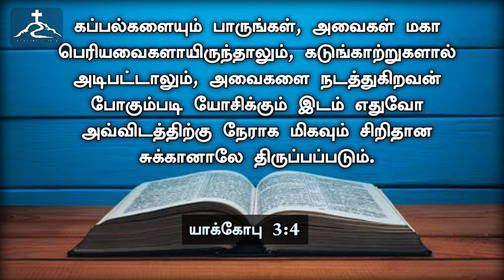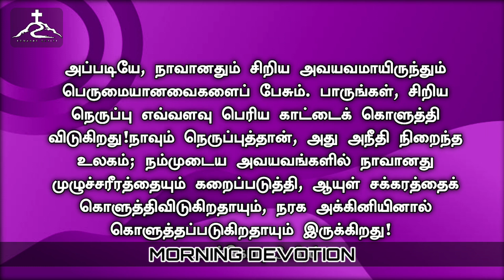Morning Devotion ( மிகச் சிறிய பாவமும் ஆபத்தானது) | காலை தியானம் | Towards Christ|Dec 5,2022